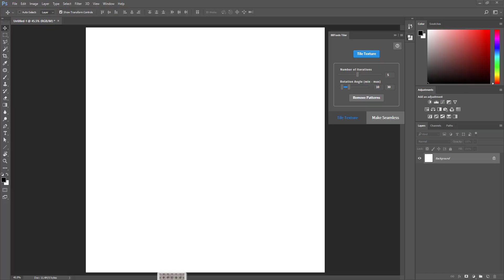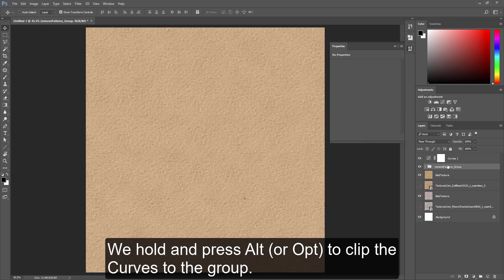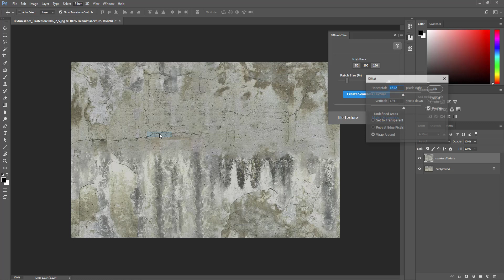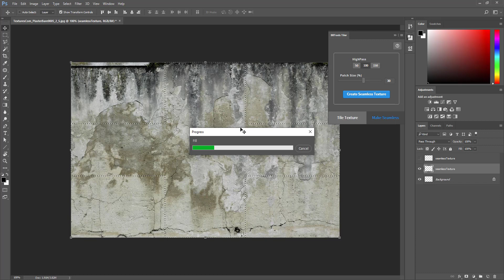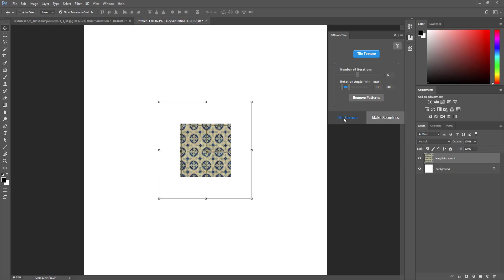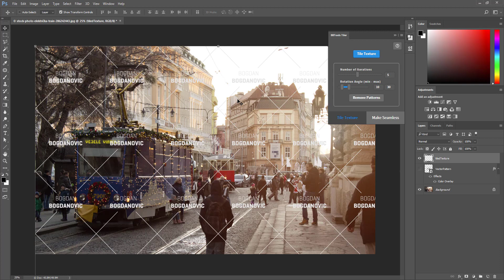How To Use Tiler 2 Photoshop Extension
Tiler is a Photoshop extension for tiling textures and creating seamless textures. Fast and easy to use.

New features in v2:

- Added a new tab called "Make Seamless" which is for creating seamless textures. Creating seamless textures is now very easy with a single click of a button.
- Polished UI (added a new help icon button)
- Photoshop history is now recorded as a single line called "BBTools Tiler" so it's easier to undo.